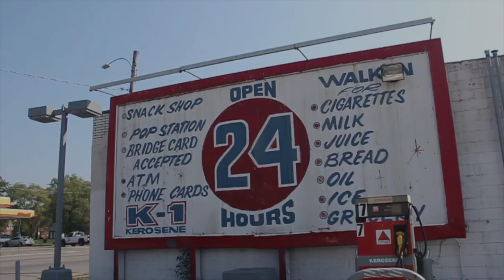Spade - Pros And Cons (Shot By Dexta Dave)